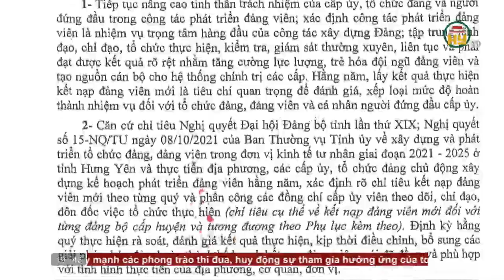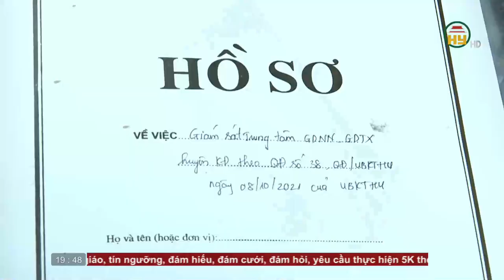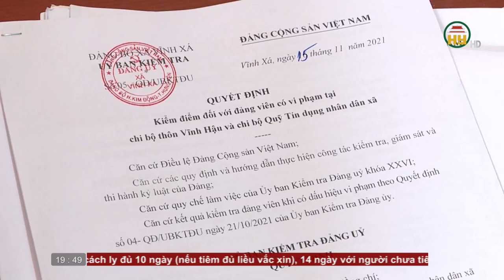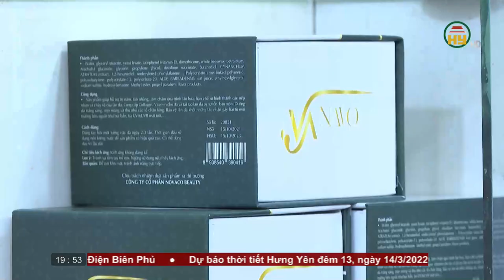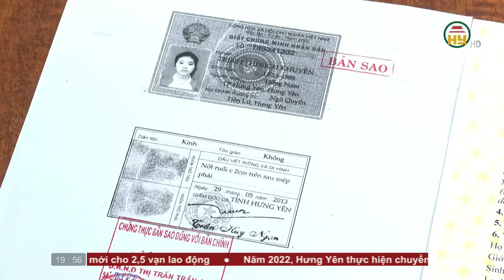Thời sự Hưng Yên Chủ nhật ngày 13/03/2022